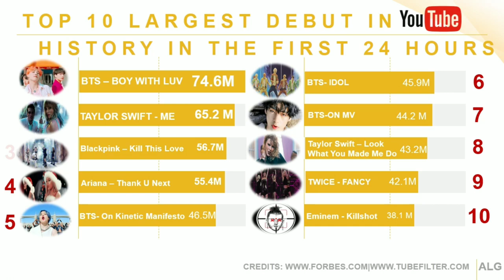TOP 10 BIGGEST 24-HOURS DEBUT EVER???😲😱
TOP 10 Largest Debut In Youtube History
Rank 1: BTS - BOY WITH LUV FT. HALSEY

Rank 2: Taylor Swift - Me! ft. Brendon Urie of Panic! At The Disco
➡65.2 milliom views

Rank 3: Blackpink -Kill This Love

Rank 4: Ariana Grande - Thank U Next

Rank 5: BTS On Kinetic Manifesto Film: Come Prima

Rank 7: BTS - On Official MV

Rank 8: Taylor Swift - Look What You Made Me Do
➡43.2 milliom views

Rank 10: Eminem -Killshot (Official Audio) not a music video

A must see TOP 10 LIST
Updates: May, 2020